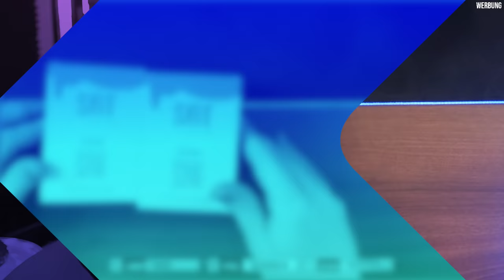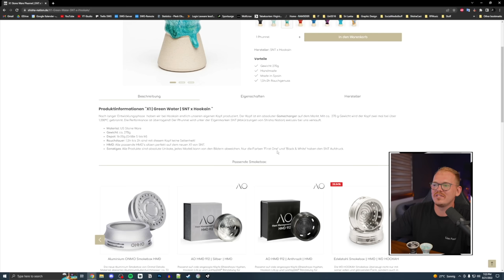SNT X1 - ShishaNation x Hookain Phunnel im Test!